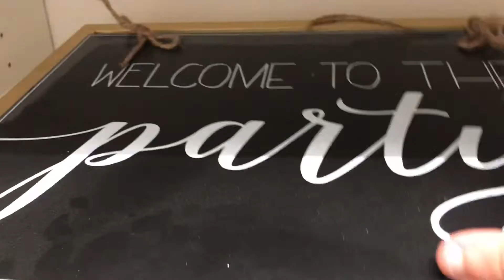My dads home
Hang it on my dad’s house and just having some fun recording and showing the crib.